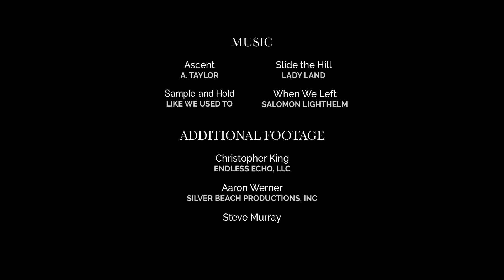The Good of the Hive Crowdfunding Video - 2017